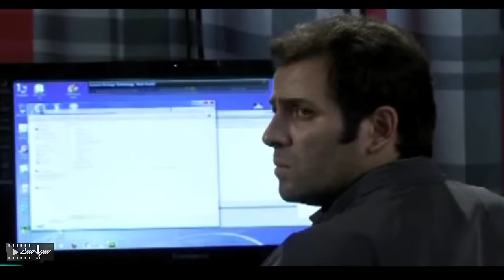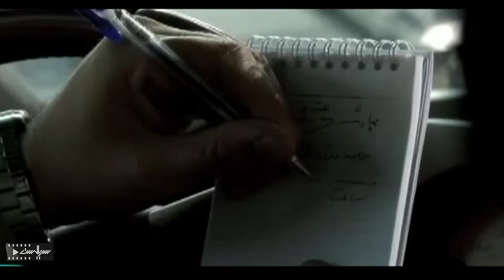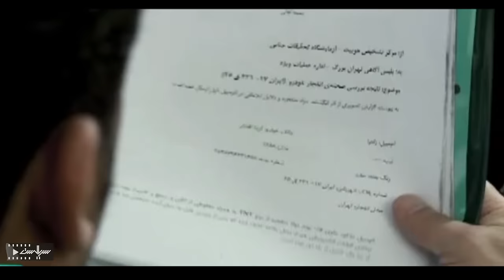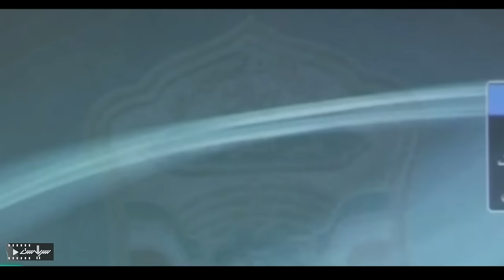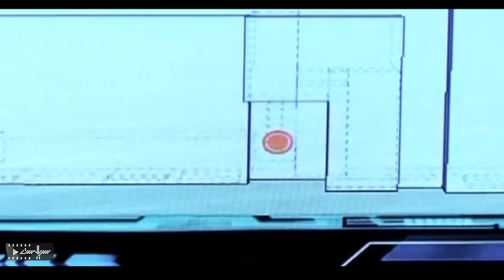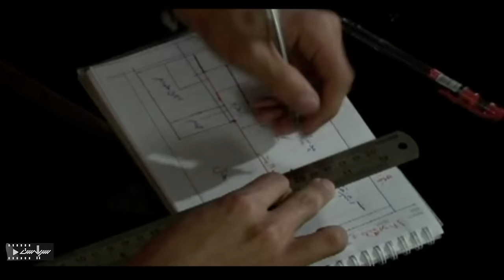امیر دلاوری در سریال پلیسی و اکشن هوش سیاه 2 - قسمت 21